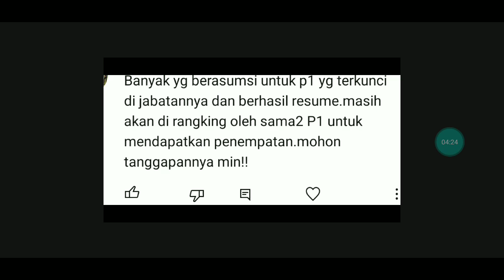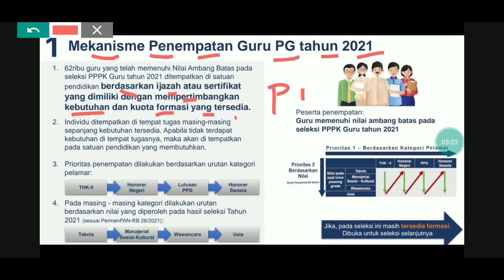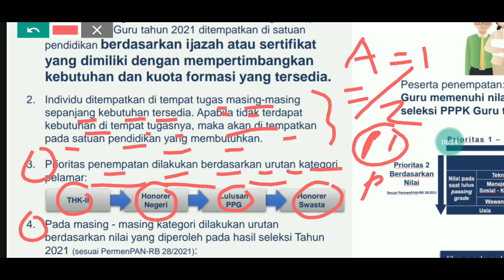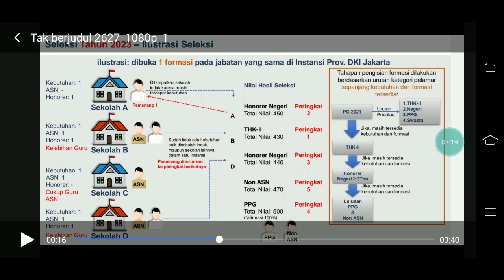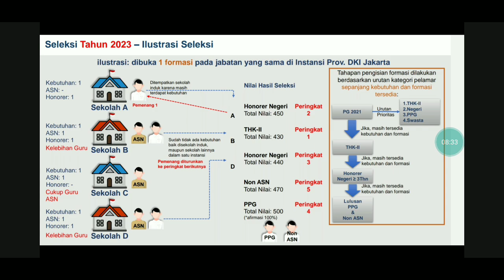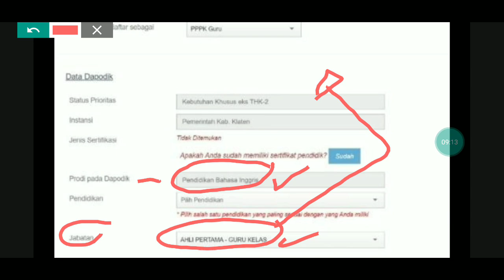DI RANGKING ?? CEK POSISI GURU HONORER P1 TERKUNCI DI PILIHAN JABATAN BERHASIL RESUME SSCASN 2023